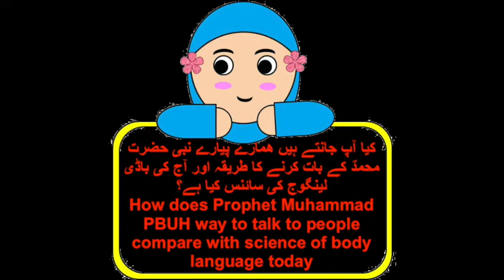Body Language of Prophet Muhammad PBUH and Science of Body Language Today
Body Language, NLP etc are sciences of today and How does our Prophet Muhammad PBUH life was tells us that contemporary knowledge has a lot to learn yet from Islam.